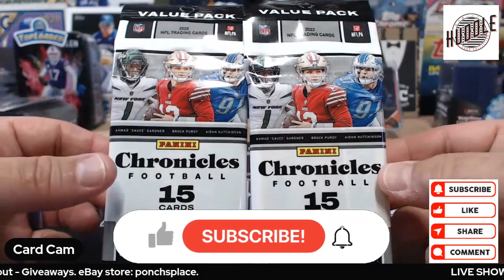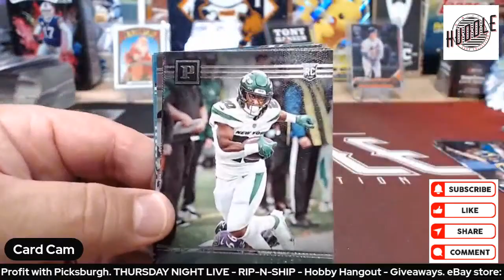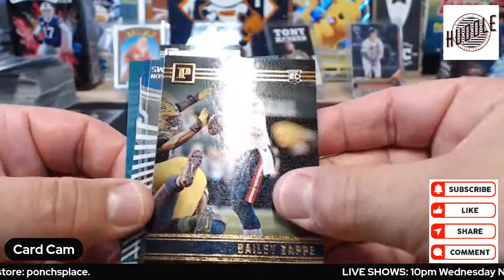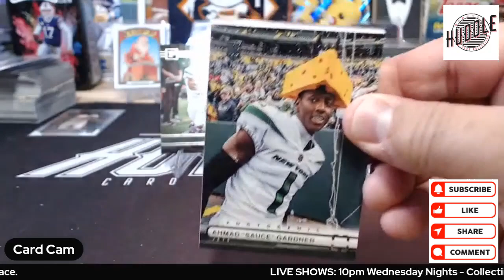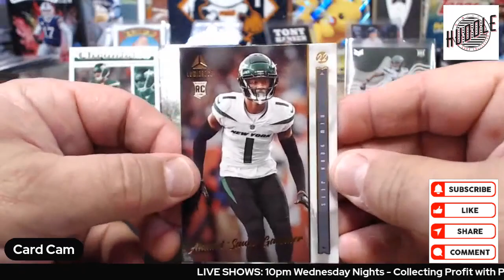FOOTBALL FRIDAY 2022 Chronicles Football Value Packs. Are They Worth It?